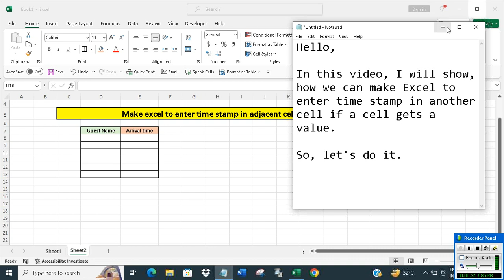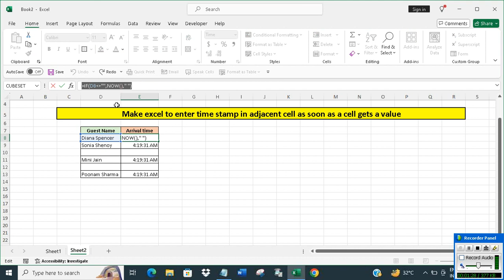Make Excel to enter timestamp in adjacent cell as soon as a cell gets a value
The video offers a short tutorial on how to make Excel to enter timestamp in adjacent cell as soon as a cell gets a value.